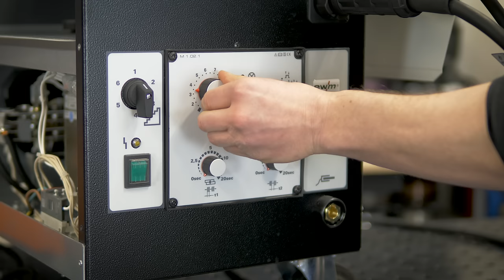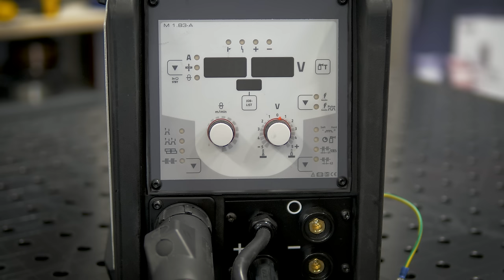Trafo Vs Inverter - Schweißgerät Vergleich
wir vergleichen und erklären euch, die Unterschiede eines Inverters gegenüber Trafo Schutzgasschweißgeräten.

xxProduktplazierungxx